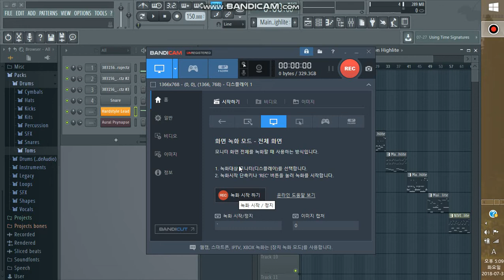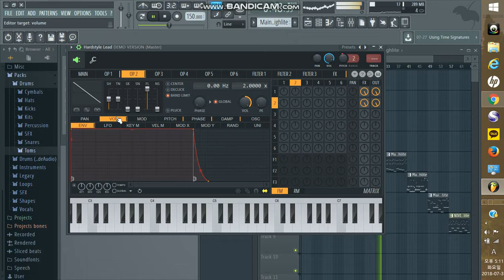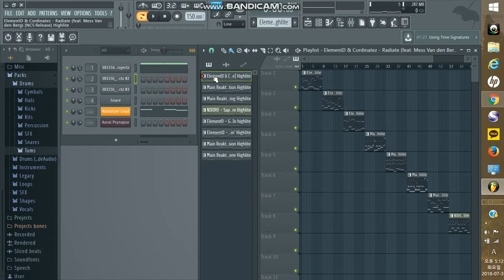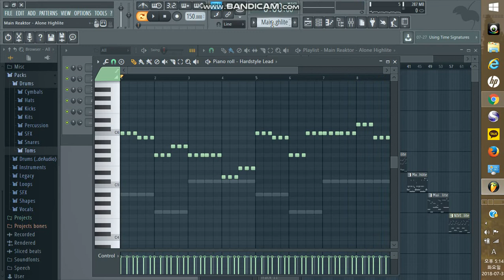NCS Hardstyle Remake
첫 반디캠 영상이네요 ㅎㅎ 심심해서 Fl Studio로 NCS Hardstyle 장르 중에서 제가 제일 좋아하는 음악들을 골라서 하이라이트부분만 만들어봤습니다. 완벽히 똑같진 않지만 느낌 잘 살렸다고 생각합니다.